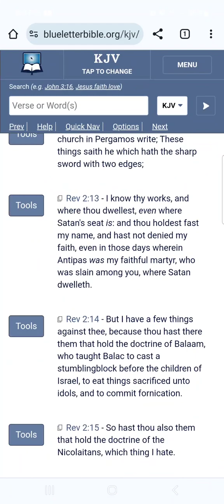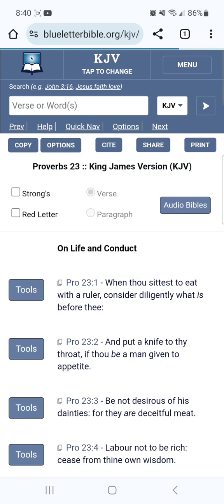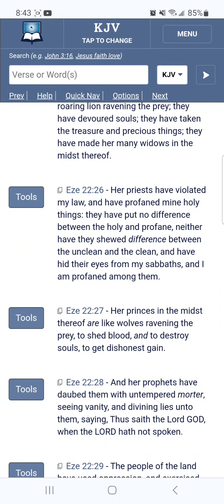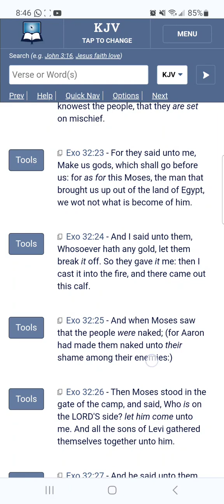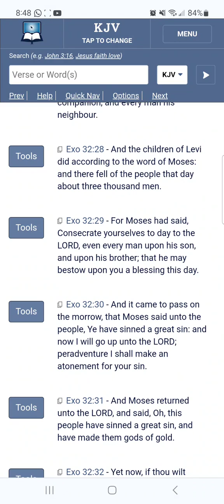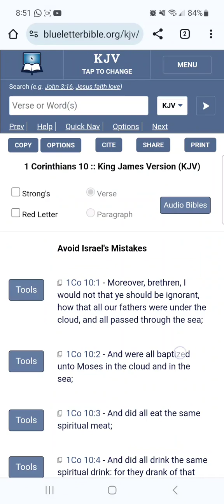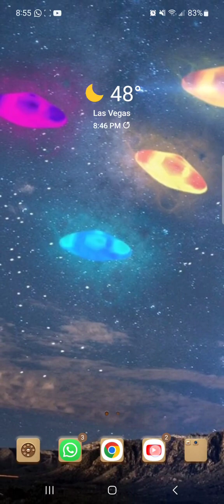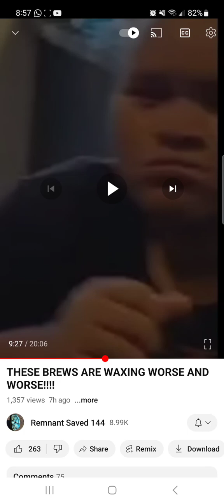A Jehu Style Ambush Would Have Been The Perfect Judgment For These Reprobates